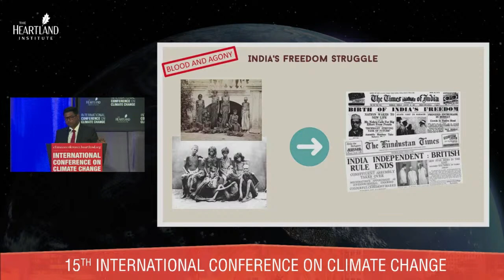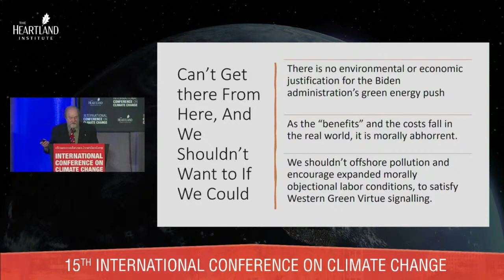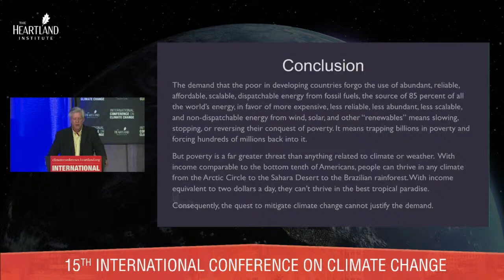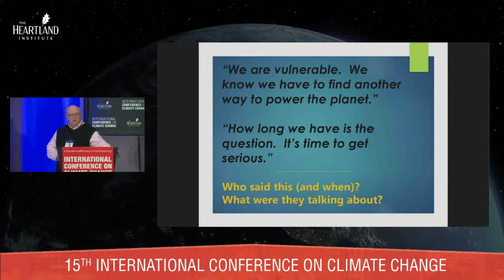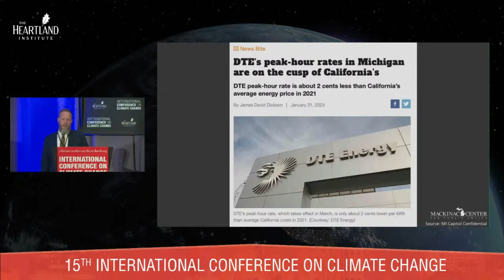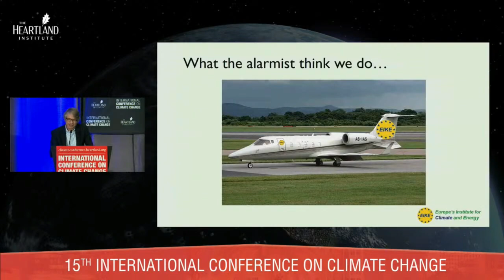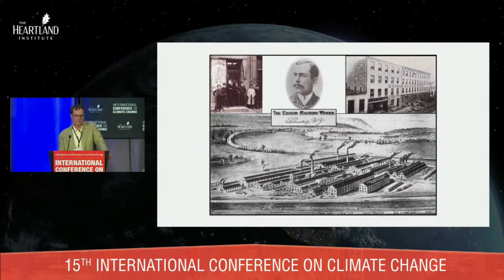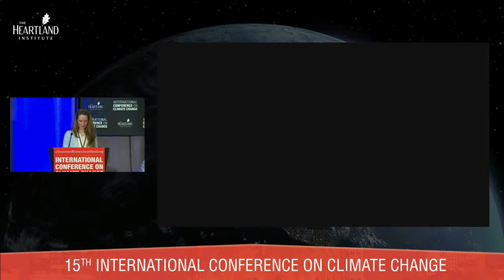Heartland Institute Climate Conference 2023: Policy Track (Panel B ) from Saturday, Feb. 25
See chapters below these descriptions of the panels and presentations to go directly to that presentation.

Panel 5B - Green Energy and Exploitation
Vijay Jayaraj on “Climate Imperialism”; H. Sterling Burnett on "Green Energy Technology Is Built on Force Labor, Sickness, and Environmental Destruction"; E. Calvin Beisner on “Energy Policy, and the Conquest of Poverty.” Audience Q&A.

Panel 6 - Advancing Reliable Energy
Kevin Dayaratna on "Advancing Reliable Energy: Cost/Benefit Analysis"; Karr Ingham on "Markets: The Key to Abundant, Affordable, Reliable Energy"; Jason Hayes on the “Seven Principles of Sound Energy Policy"; Audience Q&A.

Panel 7 - Why NetZero is Impossible: The Continuing Need and Value of Fossil Fuels
Wolfgang Müller on "The Global Cost of NetZero"; Rob Bradley on "U.S. Electricity: Government vs. Coordination"; Linnea Lueken on "Biofuels Are NOT so Green"; Audience Q&A.

Panel 8 -  Government Overreach, or Tyranny?
Jeff Clark on how he fought to rein in the EPA when he was in the Trump administration, and how it operates with a president in the thrall of the climate cult; Myron Ebell on “Decentralized Totalitarianism”; Audience Q&A.

CHAPTERS
00:00 Intro for Panel 5B: Green Energy and Exploitation
1:42 Vijay Jayaraj, "Climate Imperialism"
14:07 H. Sterling Burnett, "Green Energy Technology Is Built on Force Labor, Sickness, and Environmental Destruction"
34:54 E. Calvin Beisner, "Energy Policy and the Conquest of Poverty"
53:17 Q&A for panel on Green Energy and Exploitation
1:25:03 Intro for Panel 6B: Advancing Reliable Energy
1:26:59 Kevin Dayatrana, "Advancing Reliable Energy: Cost/Benefit Analysis"
1:39:33 Karr Ingam, "Markets: The Key to Abundant, Affordable, Reliable Energy"
2:09:37 Jason Hayes, “Seven Principles of Sound Energy Policy"
2:36:05 Q&A for panel on Advancing Reliable Energy
2:53:23 Intro for Panel 7B: Why NetZero is Impossible: The Continuing Need and Value of Fossil Fuels
2:54:10 Wolfgang Müller, "The Global Cost of NetZero"
3:16:56 Rob Bradley, "U.S. Electricity: Government vs. Coordination"
3:39:49 Linnea Lueken, "Biofuels Are NOT so Green"
4:00:09 Q&A for panel on Why NetZero is Impossible: The Continuing Need and Value of Fossil Fuels
4:19:18 Intro for Panel 8B: Government Overreach or Tyranny?
4:19:46 Jeff Clark, on fighting EPA in the Trump administration
4:59:59 Myron Ebell, "Decentralized Totalitarianism"
5:25:15 Q&A for panel on Government Overreach or Tyranny?